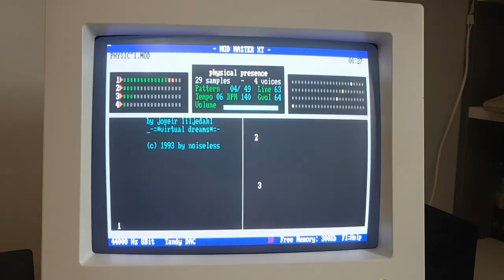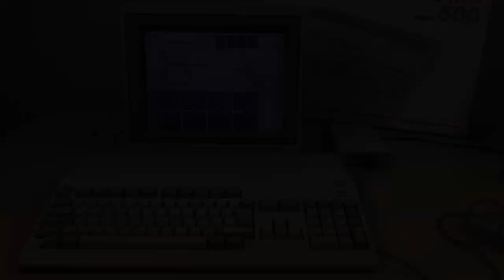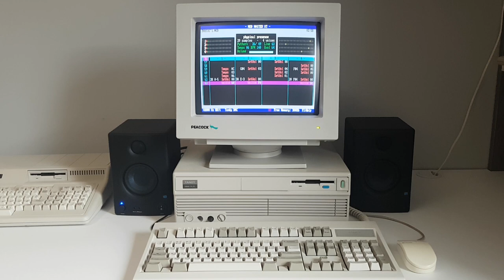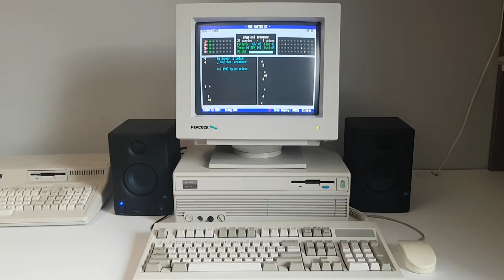Tandy 1000 & Amiga 500 Duo : 2eme Mixage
Bonjour,

Après la  modification du filtre du Tandy 1000 TL/2, J'ai décidé de refaire la vidéo de duo avec l'Amiga 500.
Le Tandy 1000 joue maintenant des fréquences supérieures à l'Amiga car il mixe a 44KHz.
Le résult n'est pas si mal pour un 286 à 8MHz sans Sound Blaster.

Amiga enregistré par Rodrik Studio.